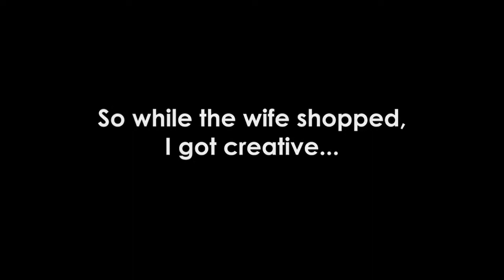IamPhillBlack - I shop at TARGÉT Song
My wife likes to shop at Target, so I have to get creative...

I shop at TARGET!!! (TARGÉT)